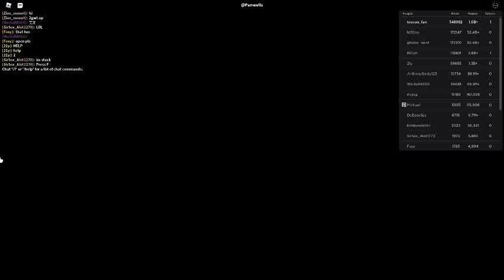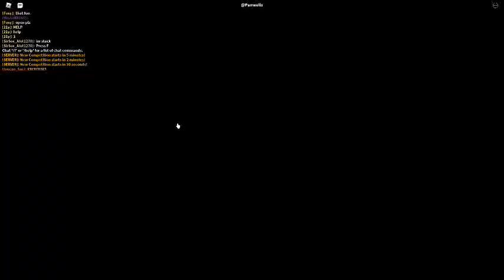Russia Car Crash Compilation 826